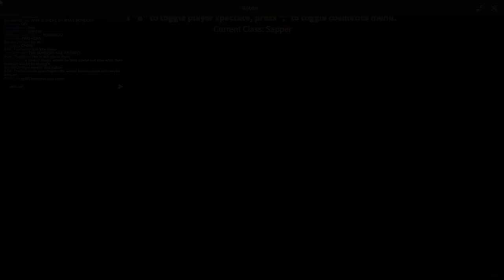The Sapper Trials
"this video isn't just about the pleasures of conformity and the importance of trend, but it's also a personal statement about the soldier himself"

HEY PIERRE!